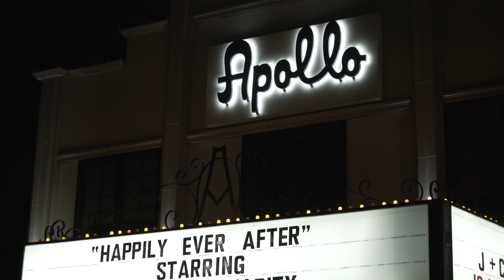Justin and Charity- Wedding Trailer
Classy Turn of the Century themed Wedding in Northwest Arkansas; Full Wedding Video coming soon!